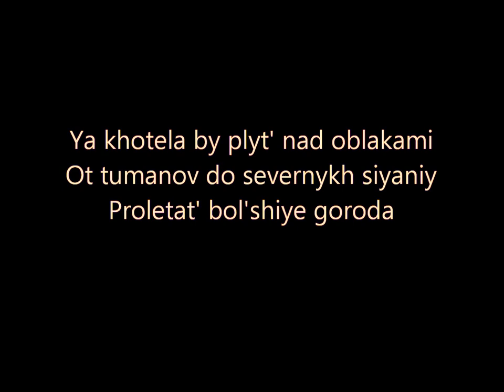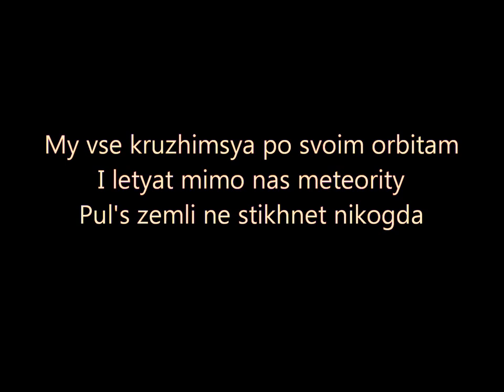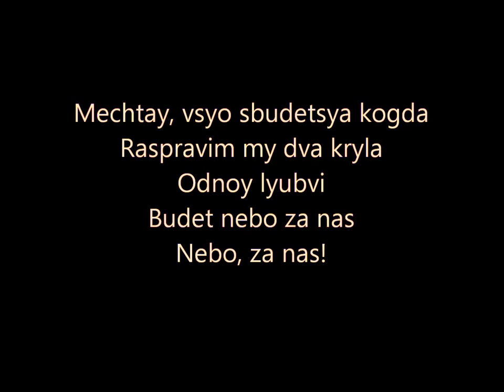RUSSIA 2013: DAYANA KIRILLOVA - Mechtay (Lyrics Video) Junior Eurovision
Official lyrics for Russia 2013, Dayana Kirillova, Mechtay (dream on)